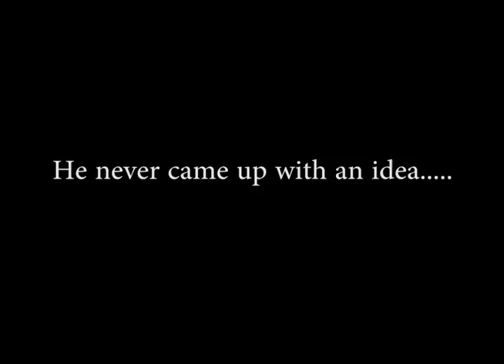The Perfect Movie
when a dude has to make a movie in a week, he finds that it is much more difficult than he thought.

Created by Benjamin Zapata at San Francisco State University in 2017 as part of Campus MovieFest, the world’s largest student film festival.

Cast & Crew:
Mandalyn Kime – Camera Assistant
Benjamin Zapata – Captain